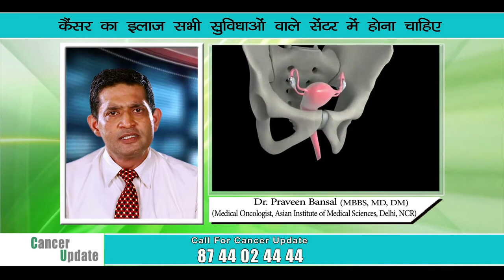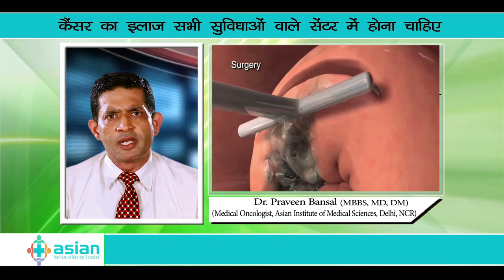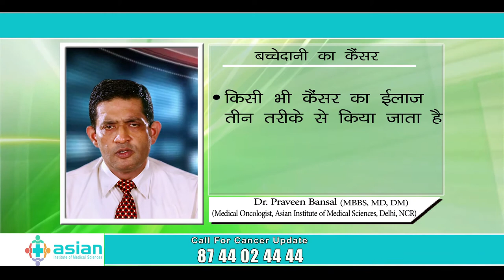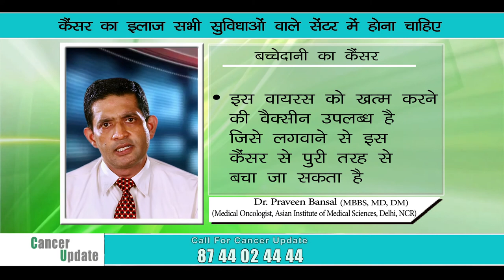Asian Hospital Faridabad - Cancer Doctor sharing information on Cervix Cancer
Information on Cervix Cancer
A malignant tumour of the lower-most part of the uterus (womb) that can be prevented by PAP smear screening and a HPV vaccine.
Symptoms include bleeding in between periods and after sexual intercourse. Foul smelling white discharge and low back pain or lower abdominal pain may also occur. In some cases there may be no symptoms.
Treatments include surgery, radiation and chemotherapy.